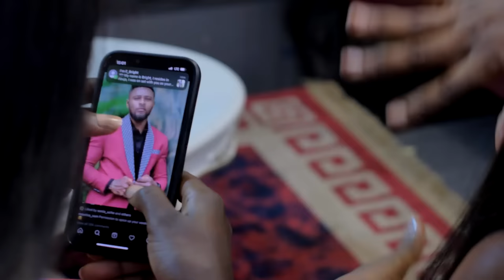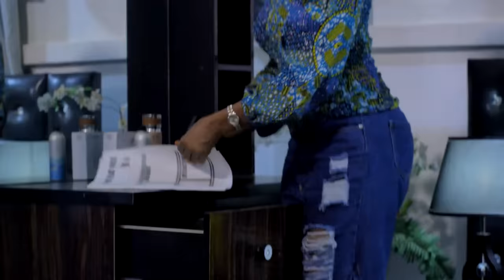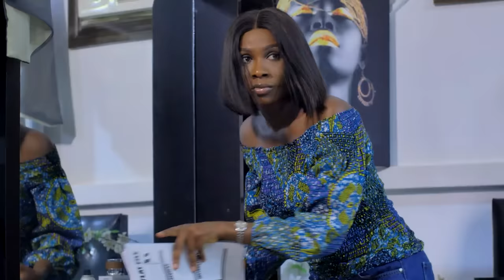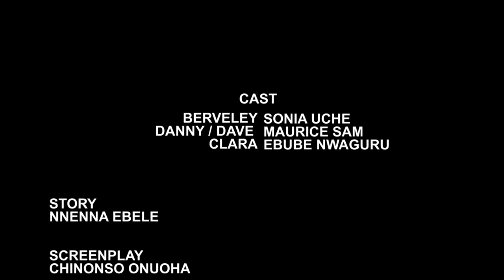LIGHT ROMANCE - Maurice Sam, Sonia Uche, Ebube Nwaguru 2023 Nigerian Nollywood Romantic Movie